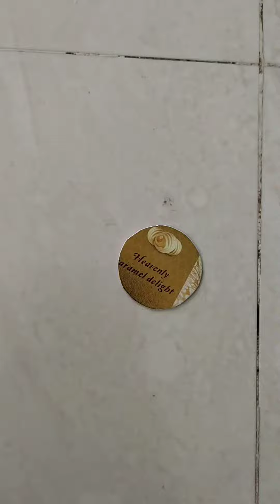5 easy homemade rakhi's for rakshabadhan